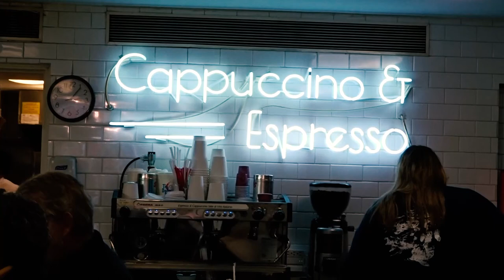Weekend in NYC // 1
Hello frens!
I'm trying a new style on this channel - more authentic vlogs, interesting and unique content, you know. Let me know what you think!